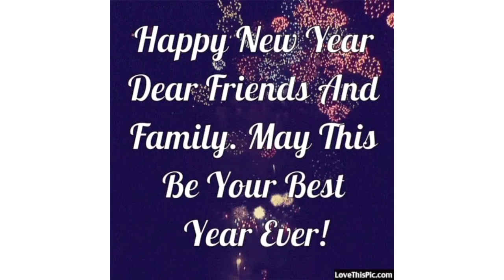Happy New Year Vlog -2022 to all of my friends | Vlog -02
Happy New Year -2022 to all my friends

Thanks